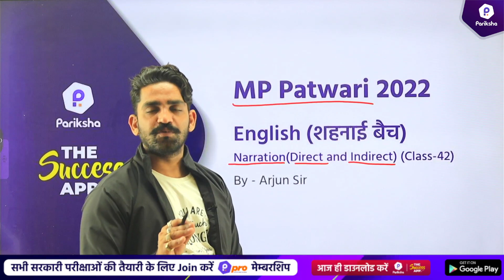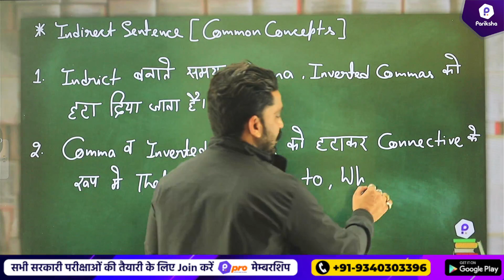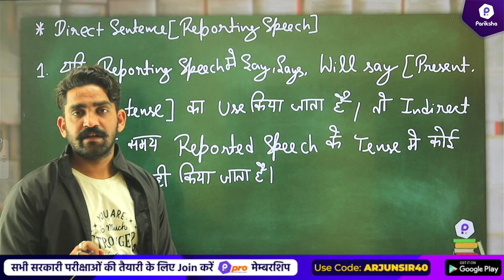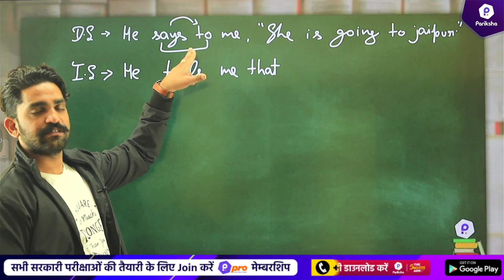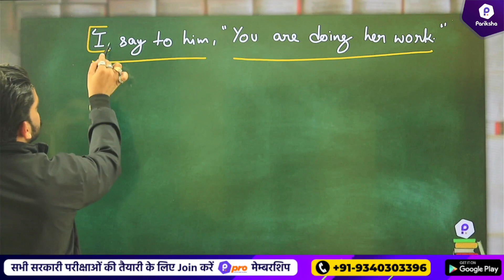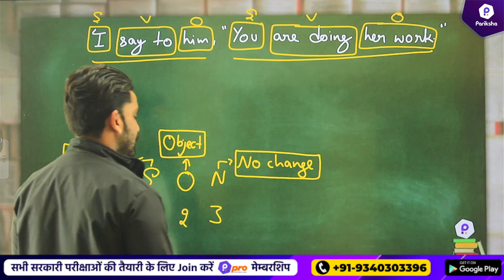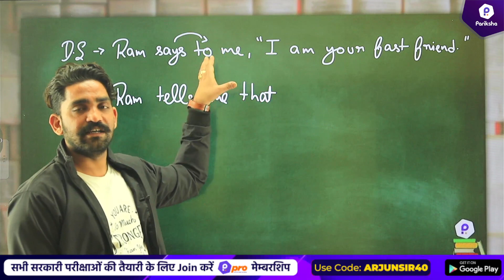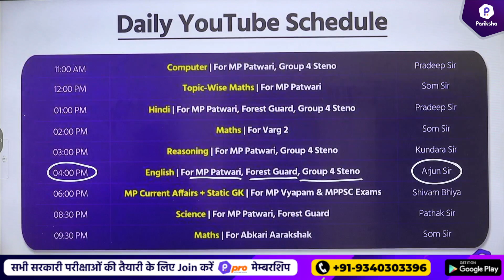MP Patwari English Class | Patwari LIVE Classes Today | MP Patwari Classes Online 2023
In this video, MP Pariksha's mentor Arjun Sir brings the best topic-wise MP Patwari English Class (theory and practice), specifically in this session he will cover the topic - Narration. These sessions will help MP Patwari aspirants in solidifying their MP Patwari Vacancy 2023 preparation, as this will cover topics from the MP Patwari Syllabus 2023.

MP Patwari English Class | Patwari LIVE Classes Today | MP Patwari Classes Online 2023 | Patwari | MP Patwari | #42